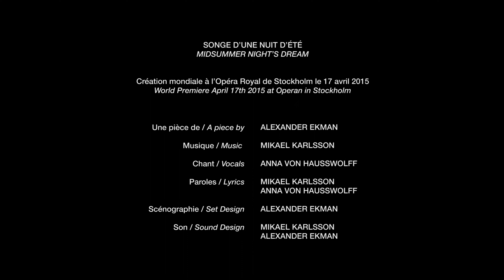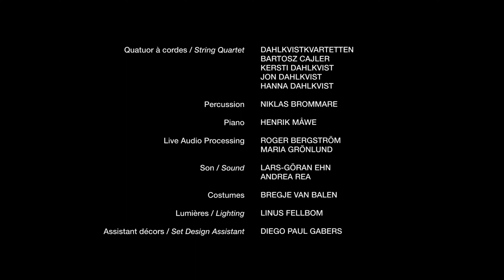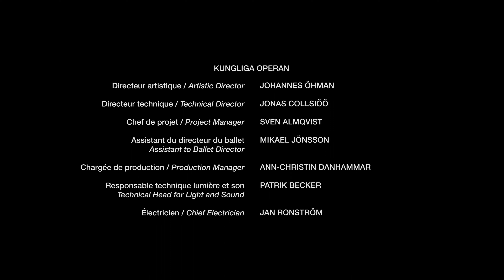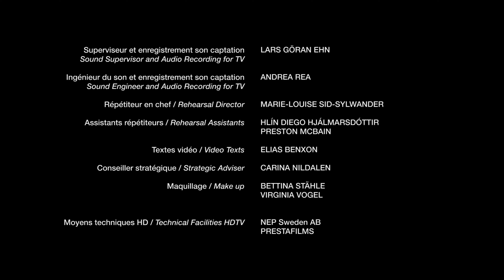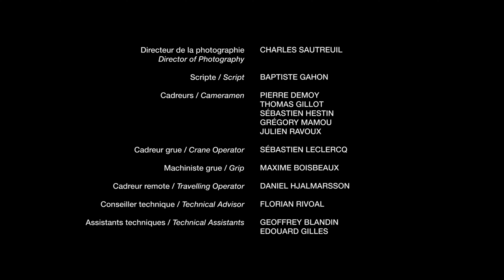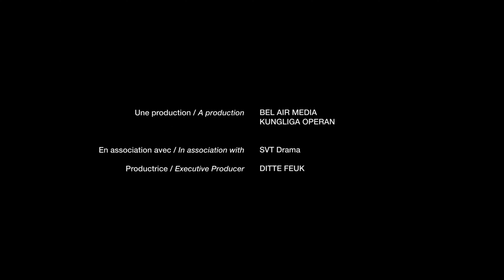A Midsummer Night's dream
Choreography and scenography: Alexander Ekman
Sound design: Mikael Karlsson and Alexander Ekman
Costumes: Bregje van Balen
Lights: Linus Fellbom

Corps de Ballet of the Royal Swedish Opera

At the summer solstice, the longest day of the year, everyone comes together to celebrate the greatest of all folk traditions in Scandinavia and especially in Sweden.
The anticipation is high, seven kinds of flowers must be picked, schnapps must be drunk, and everyone is dancing, dazed - maybe there will even be new love in the air? It's a night filled with energy, love and even eroticism where nature explodes with vitality. The line between the mortal world and the realm of the supernatural becomes thinner as the bottles are emptied. Traditions play with us, the world changes, and suddenly we are not sure anymore – could this be a dream?